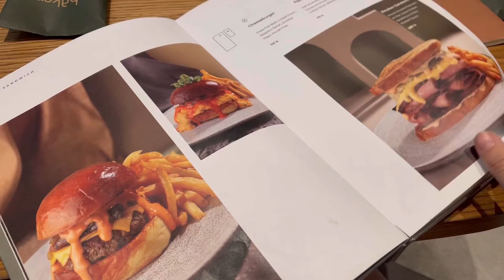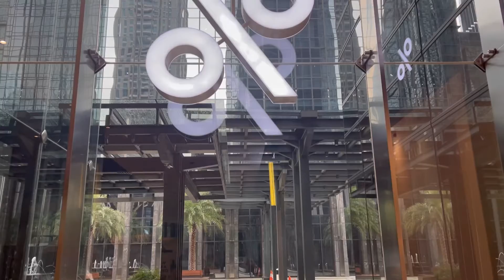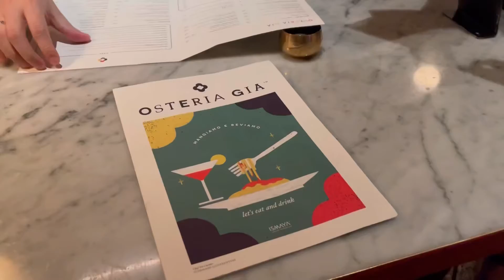Astha District, Plaza Indo, Jakarta Vlog day 2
After one and a half year we went to Jakarta on 2nd November of 2021, It was fun!